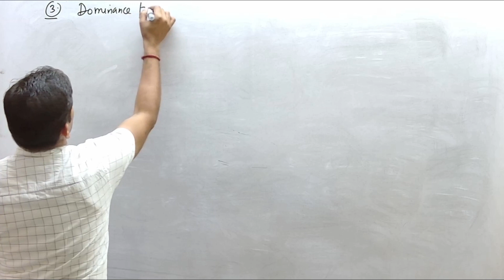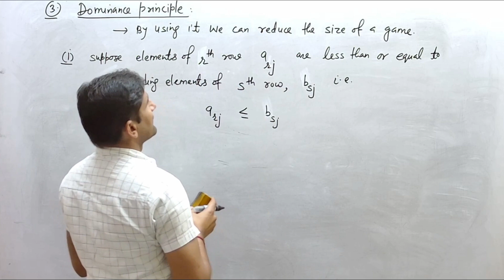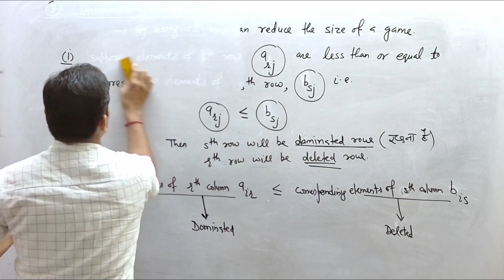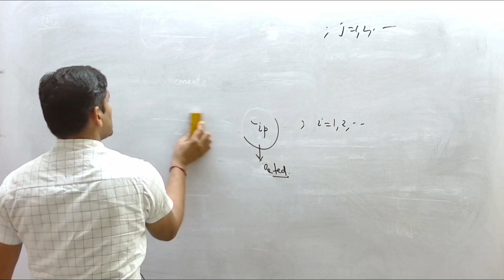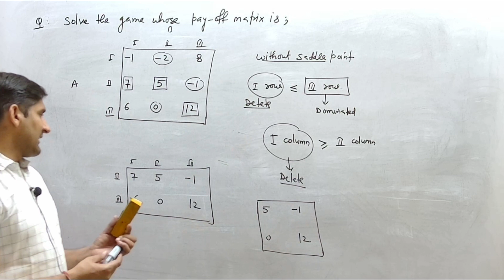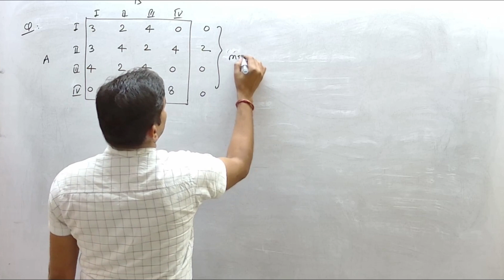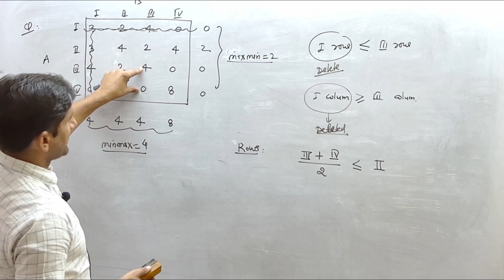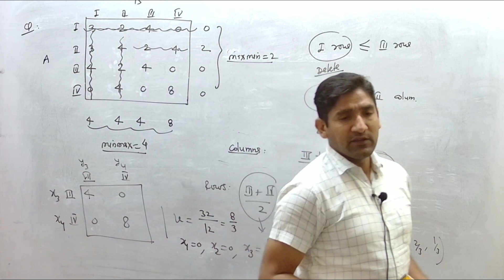dominance method in game theory